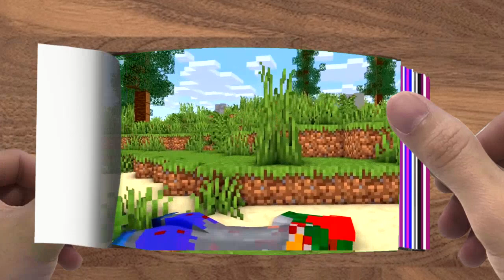FLIPBOOK Monster School Step mother Zombie With Baby Titan Unruly Sad Life Minecraft Animation